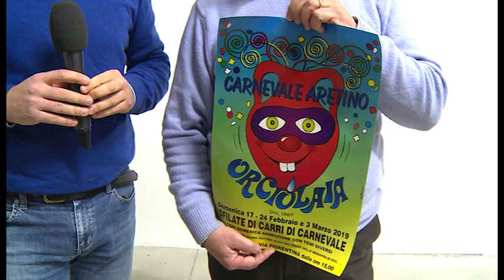Torna il Carnevale dell'Orciolaia, primo appuntamento domenica 17 febbraio